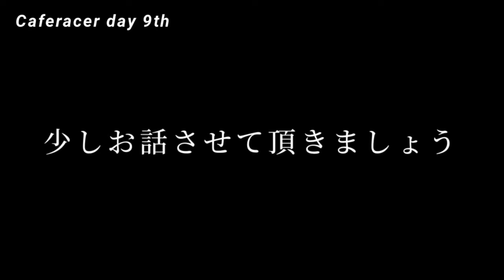【カフェレーサー デイ9th】へ行ってみた！中編 最年少ロッカーズ！ 本格カフェレーサー達登場！！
中編では、最年少ロッカーズや、本格的なカフェレーサー達が登場！！
ほんといい刺激を受けました！